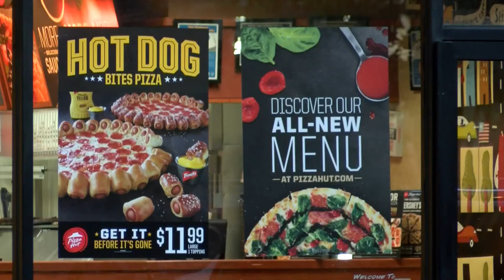Zomercolumn 09-07-2015: 'Boerenkool-caesarsalade' in gezond Washington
Amerika: het land van dikke en ongezonde mensen. Niet in Washington, daar sporten ze zich suf. De stad is de fitste en gezondste van de VS. In zijn zomercolumn verdiept correspondent Arjen van der Horst zich in de gezondheidshypes van Washington.